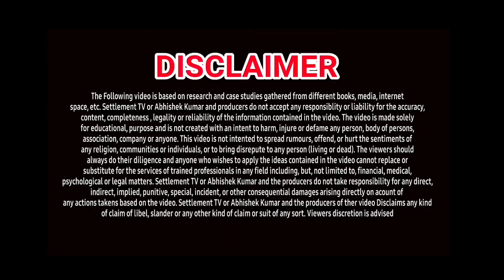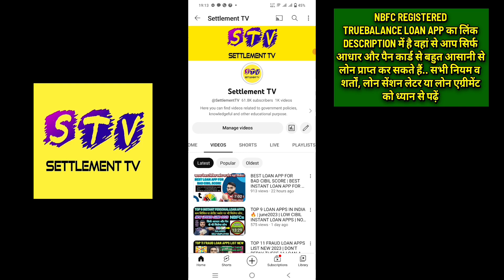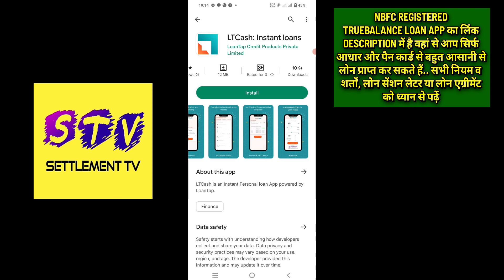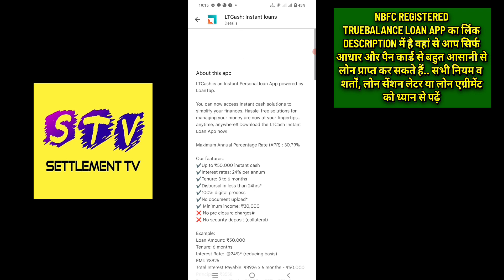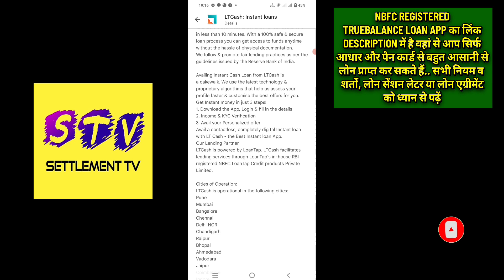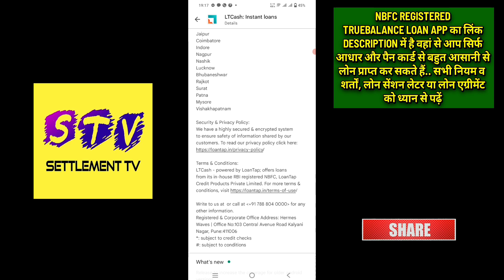NEW INSTANT PERSONAL LOAN APP | JUNE 2023 NEW UPDATE | PERSONAL LOAN UPTO ₹50000 | APPLY LOAN NOW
1. NEW INSTANT LOAN APP
2. NEW LOAN APP JUNE JULY 2023
3. INSTANT LOAN APP PAN INDIA WORKING
4. TODAYS LOAN APP NEW FOR CREDIT LINE
5. BEST LOAN APPS FOR PAN INDIA NEW
6. TOP NEW LOAN APP IN INDIA
7. TOP PERSONAL LOAN APP APRIL 2023
8. INSTANT NEW LOAN APP IN INDIA
9. BEST LOAN APP FOR CREDIT CARD
10. AADHAR CARD LOAN
11. PAN CARD LOAN
12. EMI LOAN credit line
13. INSTANT LOAN APPROVAL
14. CREDIT CARD APPROVAL IN MINUTES
15. LOAN WITHOUT SALARY SLIP
16. LOAN WITHOUT BANK STATEMENT
17. LOAN APPS NEW LAUNCHED
18. NEW LAUNCHED FLEXI PERSONAL LOAN APP
19. EASY LOAN APP CREDIT LINE
20. TODAYS LAUNCHED LOAN APP
21. TODAY'S NEW LOAN APP
23. LOAN APP NEW AND EASY
24. INSTANT LOAN WITHOUT SALARY SLIP
25. ONLINE CREDIT CARD LOAN APP